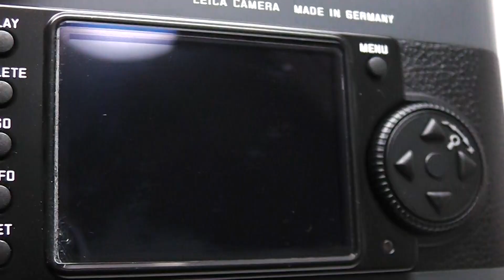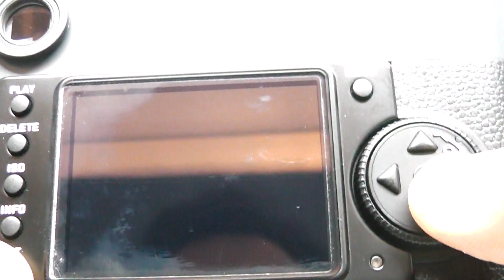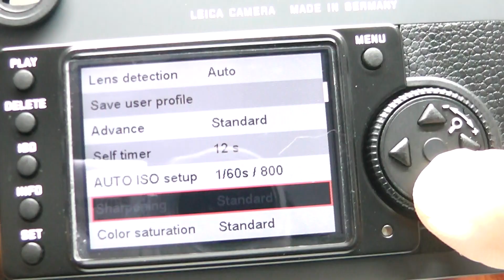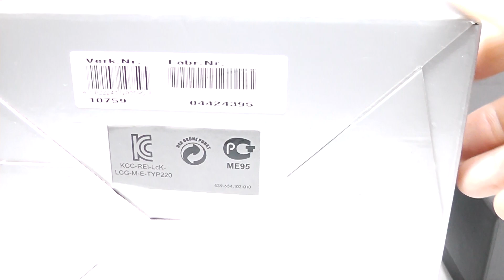LEICA ライカ M-E デジタル アンスラサイトグレー 元箱、付属品一式（ライカジャパンCCD交換済）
フルサイズレンジファインダーデジタルの、新しい選択肢
CCD新式に交換済、バッテリー、チャージャー、ケーブル類、元箱付属